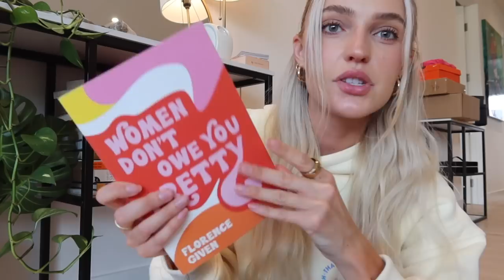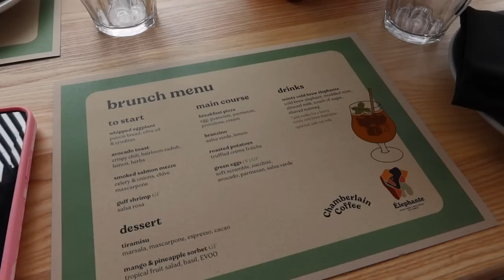WEEKEND VLOG: my favorite books, getting new apartment together, fun in LA!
hi loves please bear with me while I try to get my life together 💘✨💘

find me!